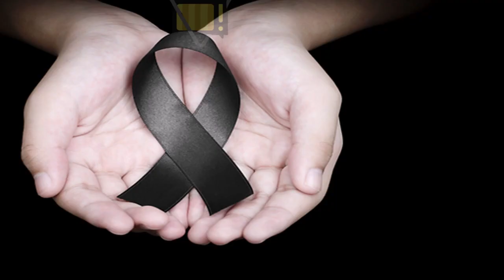🚨 'ELE MORREU': Grande perda abala │Apresentadora Eliana chega notícia │ Kayky Brito..